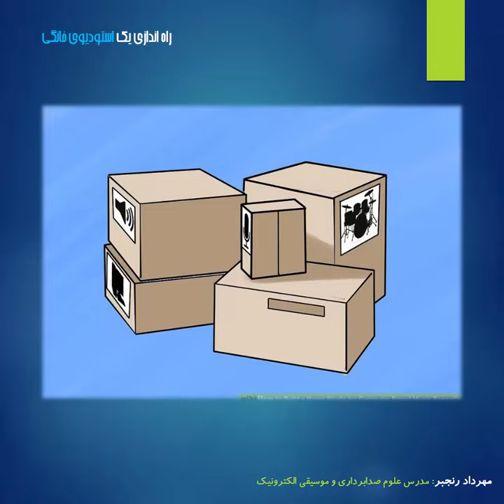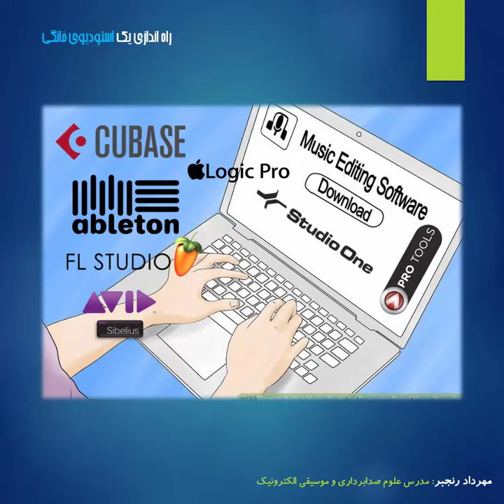How to Build a Home Studio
راه اندازی یک استودیوی خانگی مهرداد رنجبر مدرس علوم صدابرداری و موسیقی الکترونیک